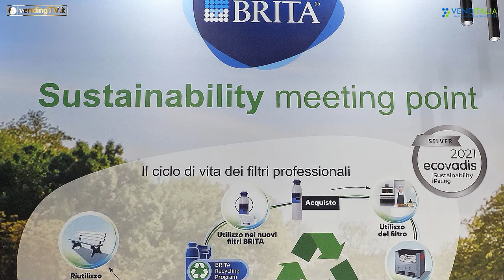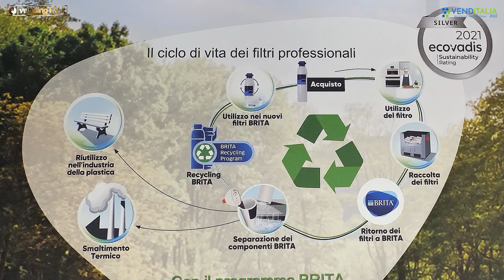VENDITALIA 2022 - Intervista con Elena Scordamaglia di BRITA ITALIA srl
Continua il nostro viaggio tra gli stand di Venditalia 2022: vi proponiamo oggi l’intervista realizzata da Fabio Russo per VendingTv a Elena Scordamaglia, Marketing Specialist e Sommelier dell’Acqua di Brita Srl